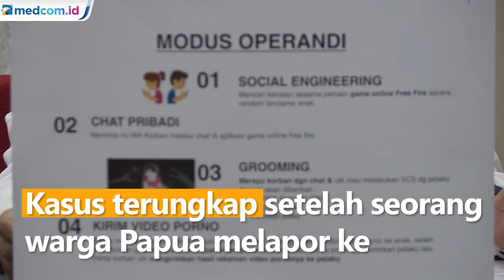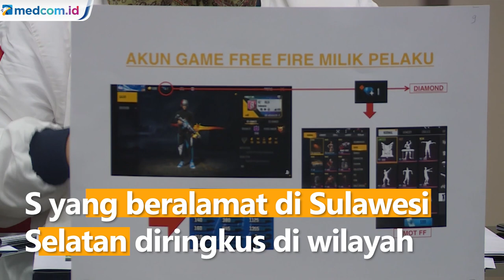Miris, 11 Anak Dibawah Umur Jadi Korban Pelecehan Seksual Bermodus Game Online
Kasubdit I Direktorat Tindak Pidana Siber (Dittipidsiber) Bareskrim Polri Kombes Reinhard Hutagaol dalam konferensi pers di Mabes Polri, Jakarta Selatan menyebut 11 korban berumur 9 tahun dan tersebar di Sumatra, Jawa, Kalimantan, Sulawesi dan Papua.

Tujuh dari 11 anak perempuan itu belum diketahui identitasnya. Sementara 4 korban lainnya telah diperiksa. Kasus terungkap setelah seorang warga Papua melapor ke Komisi Perlindungan Anak Indonesia (KPAI) melalui whatsapp pada (23/08) 2021. KPAI berkoordinasi dengan Bareskrim Polri menindaklanjuti laporan kejahatan seksual anak tersebut.

Penyidik Dittipidsiber Bareskrim Polri menangkap pelaku S berbekal keterangan para korban. S yang beralamat di Sulawesi Selatan diringkus di wilayah Kalimantan Timur.